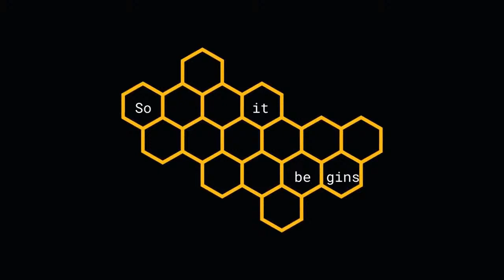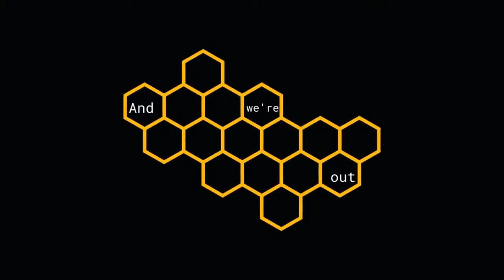Interview /w Cabana Crypto - HEX, PulseChain, PulseX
We’ll get into topics such as the journey into crypto, HEX, PulseChain, PulseX, community projects, DeFi, markets and all things interesting in the Richard Heart ecosystem.